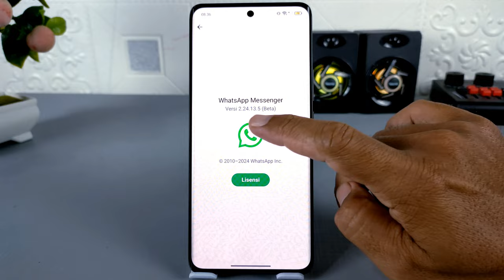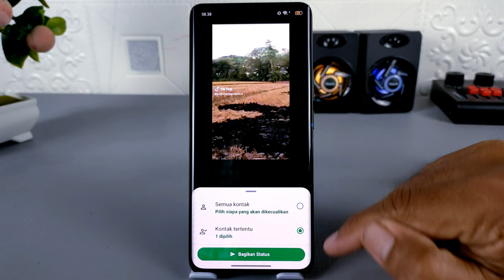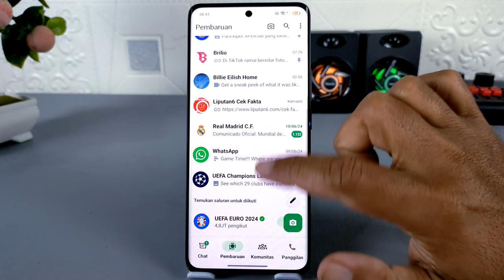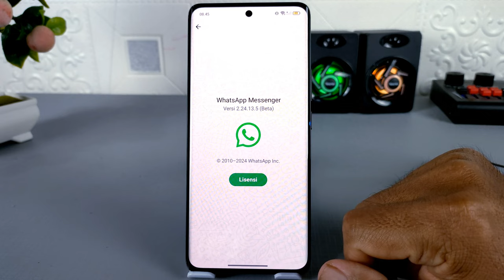Langsung Bisa Dicoba ! Berikut 7 Fitur Terbaru WhatsApp Beta Bulan Juni 2024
Assalamualaikum, di video ini saya share ke kalian semua 7 fitur terbaru di aplikasi WhatsApp beta.
Dalam rangka meningkatkan kepuasan layanan untuk para penggunanya, WhatsApp kembali menambahkan beberapa fitur baru yang sudah bisa dicoba pada aplikasi WhatsApp beta
Mulai dari perubahan tampilan baki status yang didesain ulang hingga fitur untuk mengetahui kontak yang sedang online di WhatsApp.

Nah buat kamu yang ingin mencoba fitur tersebut, silakan update langsung yang kalian gunakan ke versi beta, caranya silakan download WhatsApp Beta Versi 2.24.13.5 pada link yang di atas, berikutnya silakan install untuk update.
Dan untuk cara ini dijamin aman, karena WhatsApp yang digunakan adalah WhatsApp yang original.

Terima Kasih